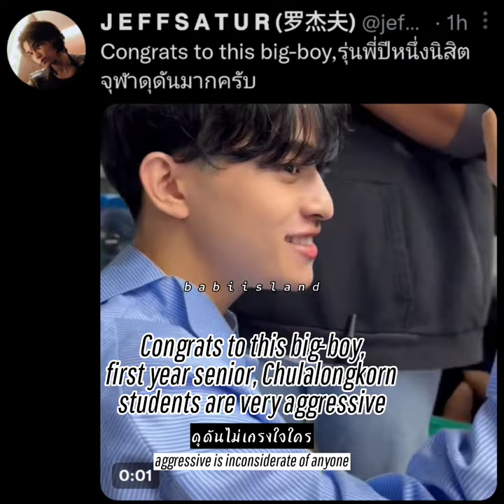How supportive is Jeff Satur?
Congratulations, Barcode! 🌻🎉💜